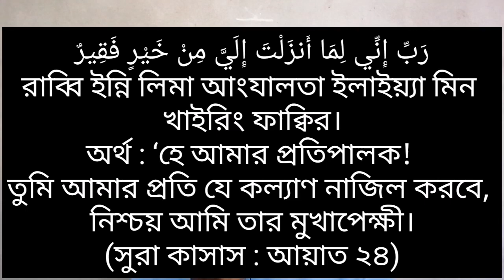ভালো চাকরি পাওয়ার দোয়া | চাকরি হওয়ার আমল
ভালো চাকরি পাওয়ার আমল